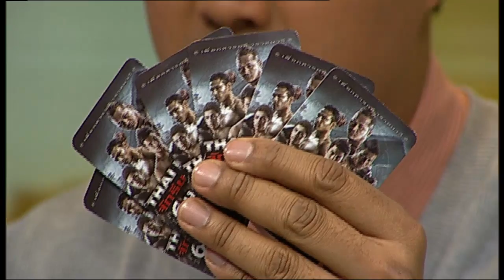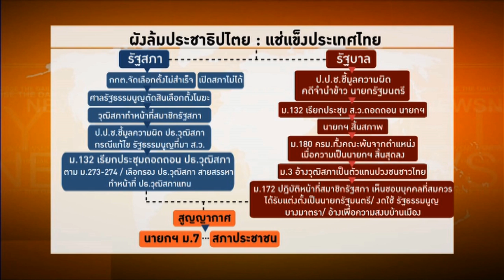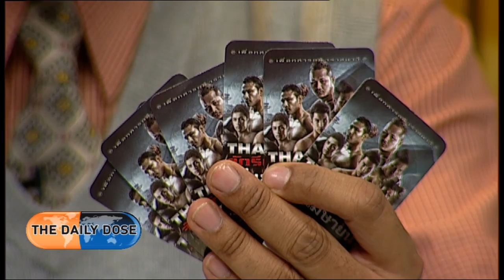The Daily Dose - เลือกตั้งที่มีปชป.หรือนายกฯ คนนอกมาภายในไตรมาส 3